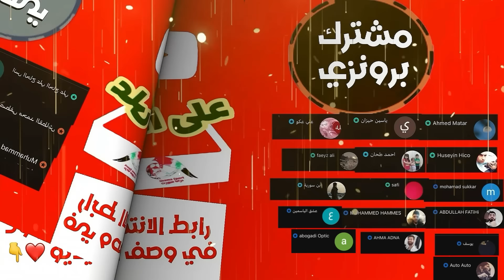تقييم لاعبي منتخب سوريا امام الهند || الأفضل و الاسوأ تقييماً